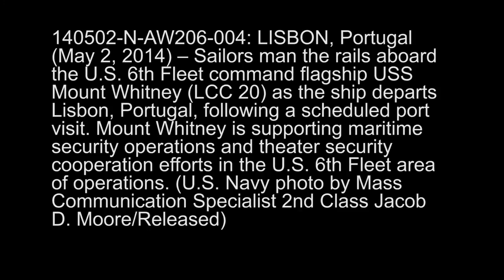USS Mount Whitney Port Visit to Portugal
Sailors man the rails aboard the U.S. 6th Fleet command flagship USS Mount Whitney (LCC 20) as the ship departs Lisbon, Portugal, following a scheduled port visit. Mount Whitney is supporting maritime security operations and theater security cooperation efforts in the U.S. 6th Fleet area of operations.